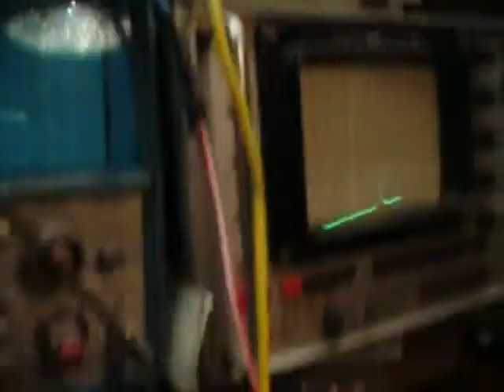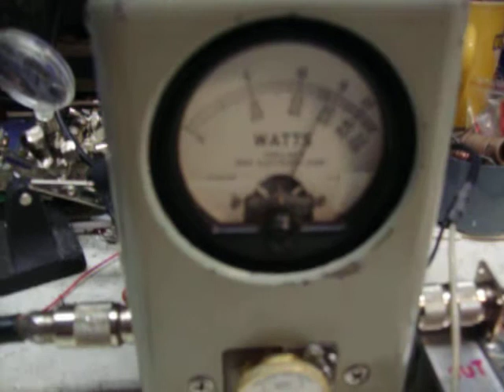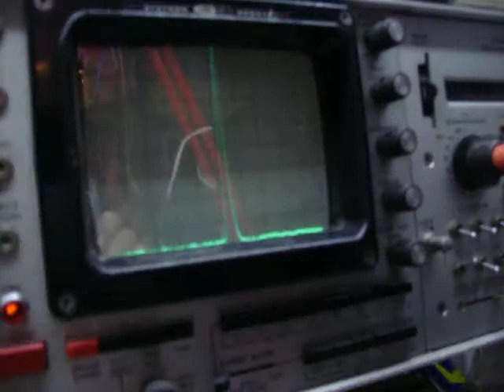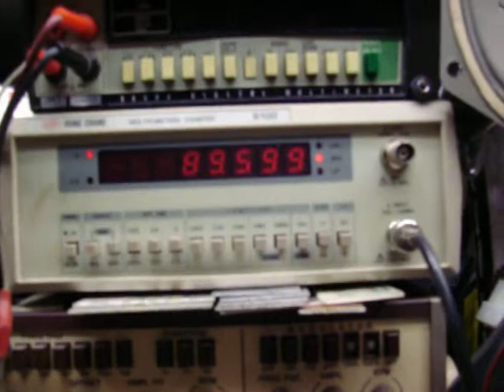100 watt AMPLIFIER FOR BROADCAST FM with pll exciter 89.6 mhz (28 volt)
100 watt AMPLIFIER FOR BROADCAST FM with pll exciter 89.6 mhz (28 volt) MADE BY HARRYS GREECE